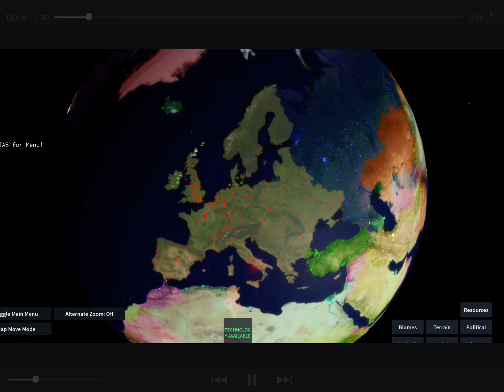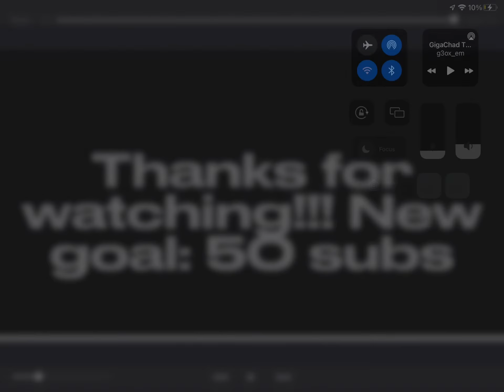Thanks for 25 subscribers!